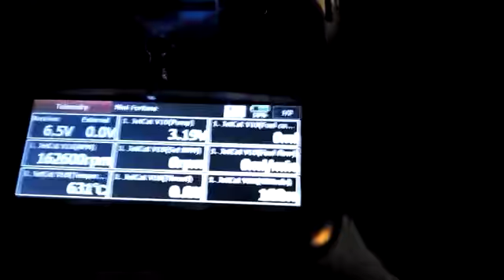Mini T1 / Fortune engine test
first run of the K-60G in the Mini Fortune with Avner...runs well!